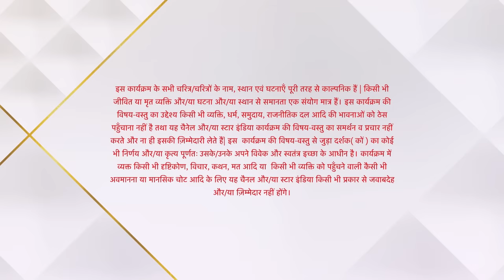Yeh Rishta Kya Kehlata Hai | Goenkas arrive at Birla house for Sangeet!